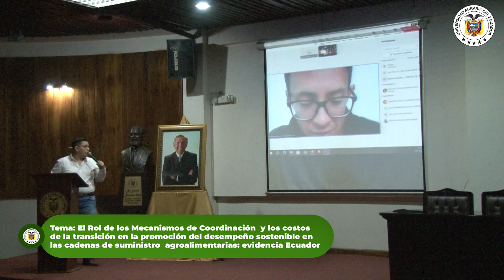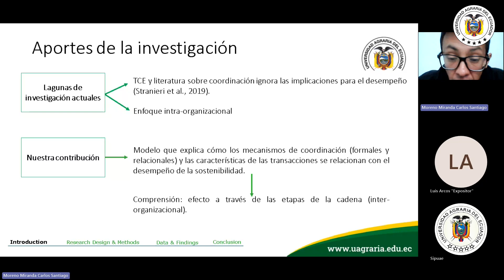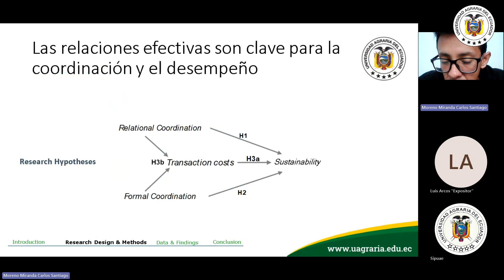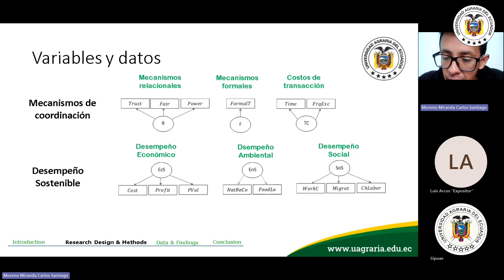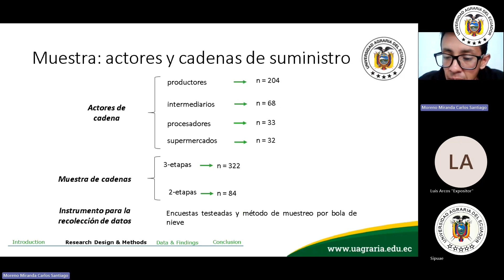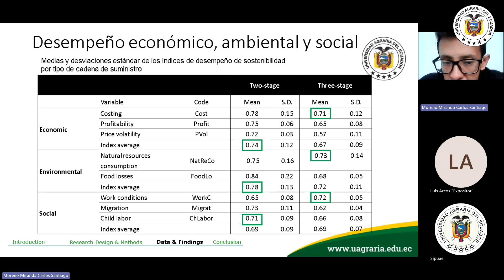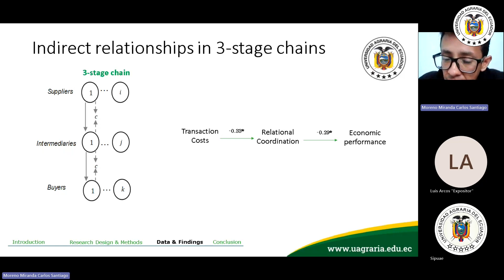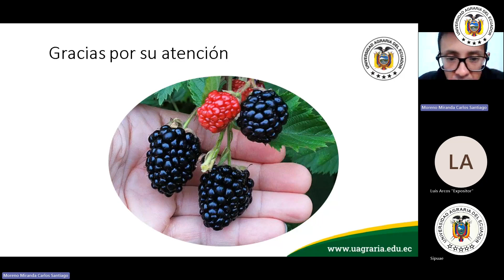Rol de mecanismos y costos de transacción en el desempeño sostenible en las cadenas de suministro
Como parte del III Foro Multidisciplinario, realizado por la Escuela de Posgrado "Ing. Jacobo Bucaram Ortiz, PhD." de la Universidad Agraria del Ecuador, se invitó al PhD. Carlos Moreno, de la Universidad Técnica de Ambato, a participar con el tema “El rol de los mecanismos de coordinación y los costos de transición en la promoción del desempeño sostenible en las cadenas de suministro agroalimentarias: evidencia Ecuador".

El evento se desarrolló el 23 y 24 de octubre del 2023 en el Campus Principal, ubicado en la ciudad de Guayaquil.